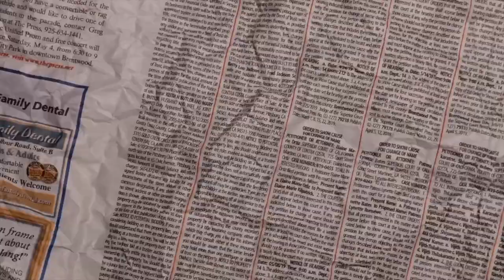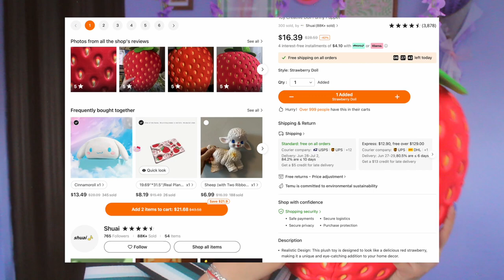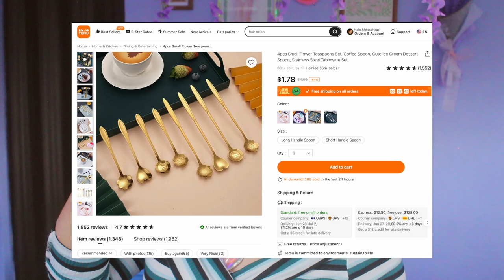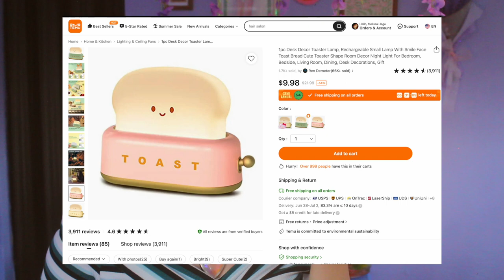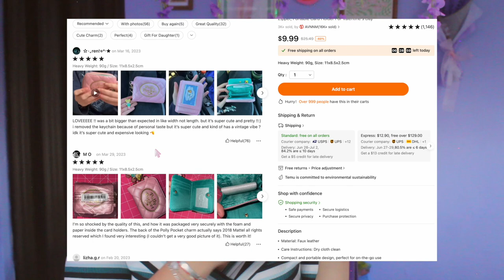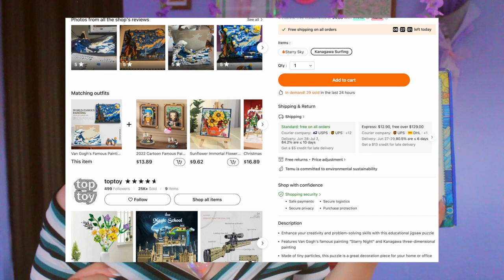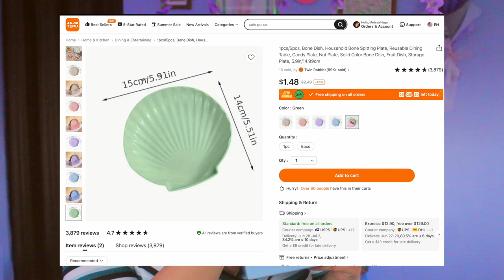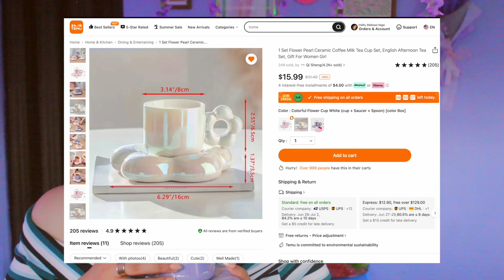TEMU MEJOR que Shopee & ALIEXPRESS??!!! HAUL de un montón de cositas AESTHETIC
📢¡Temu ya llegó a México🇲🇽!